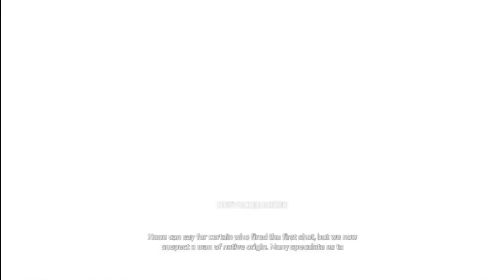Assassin's Creed III #27: Samuel Adams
We run into yet another of the founding fathers.